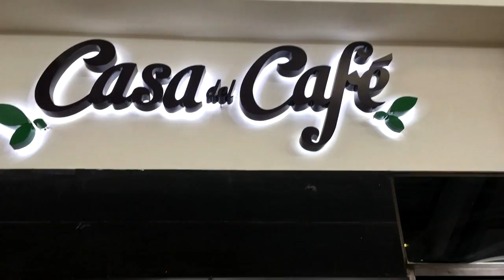Travel - Metro Centro Mall Managua, Nicaragua Junio 30th, 2017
Metro Centro Mall in Managua, Nicaragua